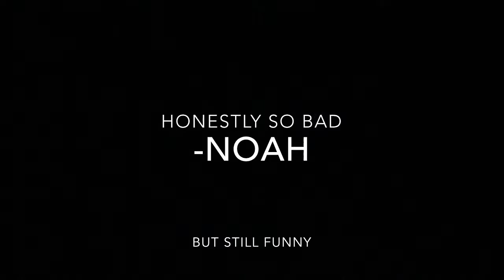Bill try's basketball teaser trailer 1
New cringe movie in the making special thanks to
Noah
Evan
Eli
for helping me with this movie